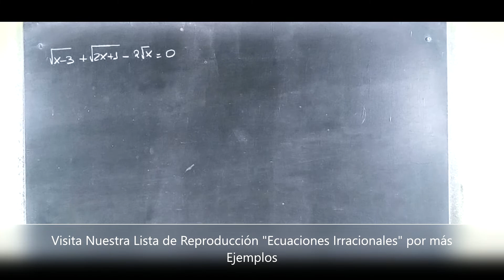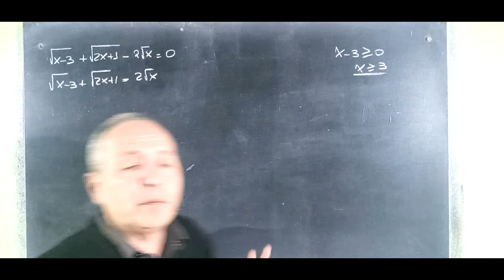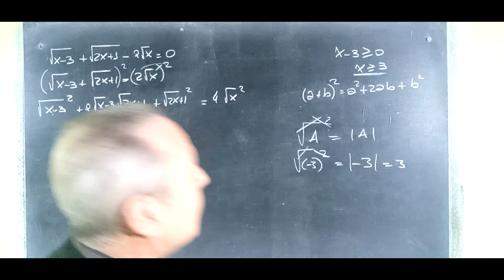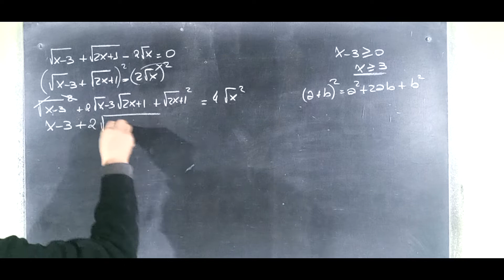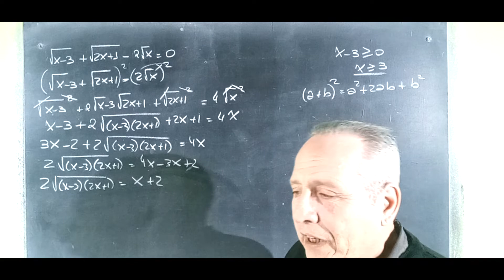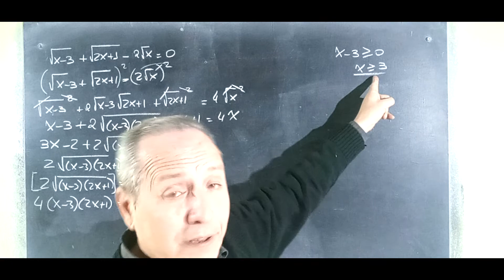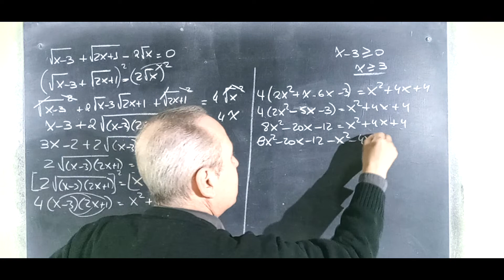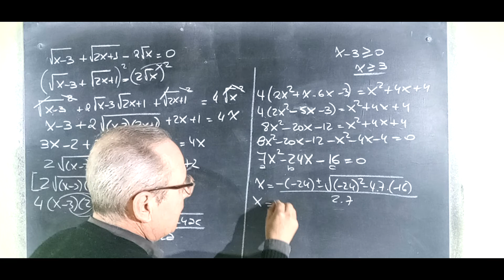Ecuaciones Irracionales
Ecuaciones Irracionales@RicardoJara277